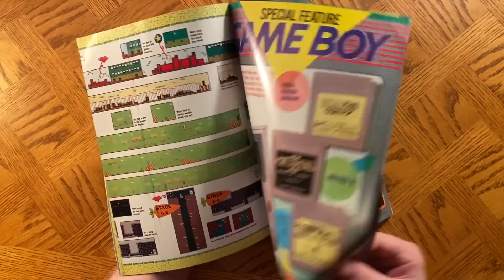METROID DREAD HYPE - Happy Console Gamer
Metroid Dread video game hype is in the air for Johnny and Rob Man, Metroid Dread is an upcoming action-adventure game developed by MercurySteam and Nintendo EPD for the Nintendo Switch. Set after the events of Metroid Fusion (2002), players control bounty hunter Samus Aran as she faces a nefarious robotic enemy on the planet ZDR. It retains the side-scrolling gameplay of previous 2D Metroid games, and adds stealth elements.

Dread was conceived as a Nintendo DS game in the mid-2000s, but was canceled due to technical limitations.